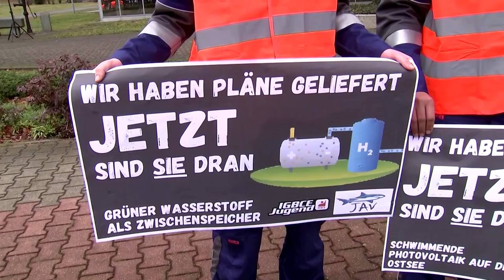Millionenschwerer Zuwendungsbescheid: Habeck besucht Kraftwerk in der Lausitz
Robert Habeck lobt beim Besuch eines Kraftwerkes in der Lausitz die Bemühungen des Energieunternehmers LEAG. Im Gepäck hatte er neben freundlichen Worten auch einen millionenschweren Zuwendungsbescheid.